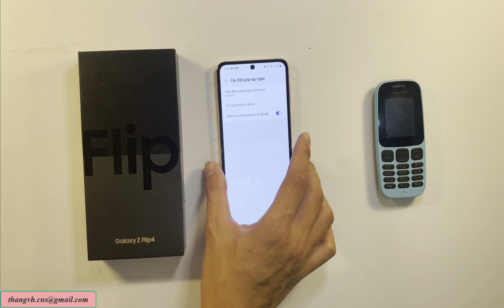Hướng dẫn cài đặt thông báo Popup ngắn dải đèn Led RBG đa màu sắc đẹp mắt trên Samsung Zflip 4